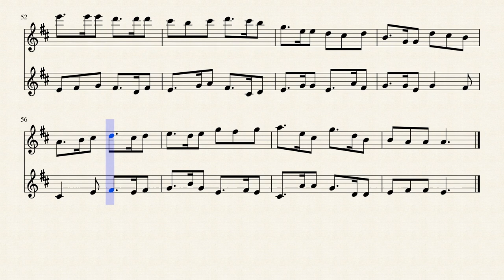Mag Mell - Celtic / Irish music by John GOUGH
Magh Meall (or Mag Mell) is the Irish mythological equivalent of Elysium. Magh means field and Meall is joy.

I wrote this tune this Autumn when we were enjoying an Indian summer here: it came out rather too abstractly idyllic - so at least the title fits. It's for flute with harp accompaniment.